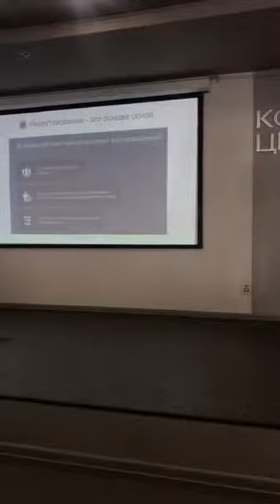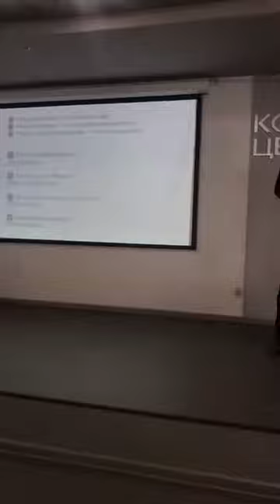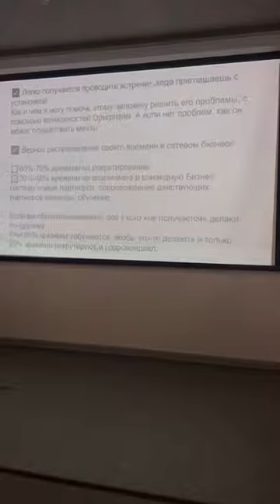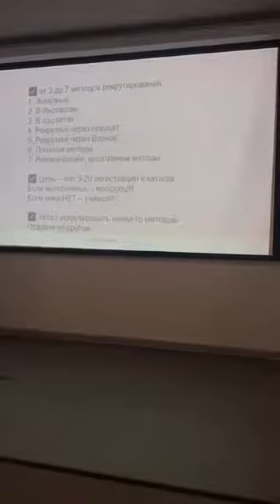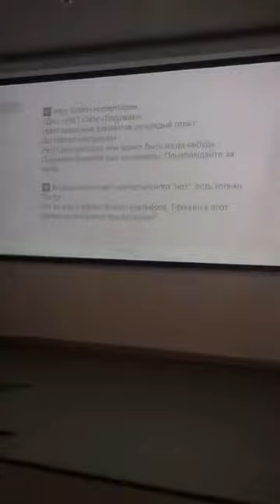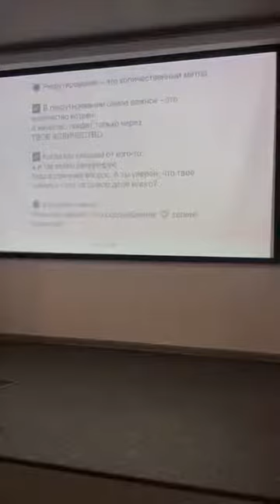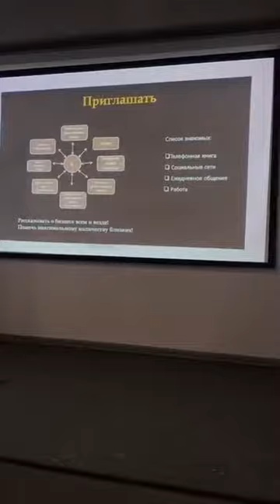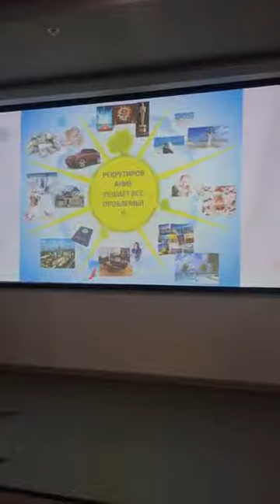ВАЖНОСТЬ РЕКРУТИРОВАНИЯ В БИЗНЕСЕ - СЕРГЕЙ МАТВЕЕВ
Сейчас всё больше и больше появляется возможностей зарабатывать удалённо, вести свободный стиль жизни и путешествовать в любое время!!!

Мы приглашаем вас в свою команду делать бизнес  вместе.

Инстаграмм - matveev.s.p